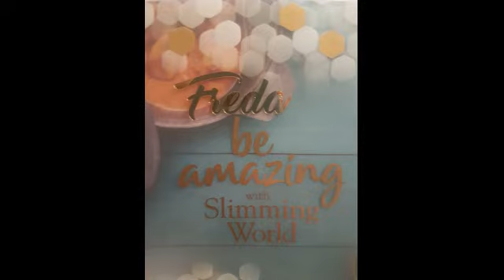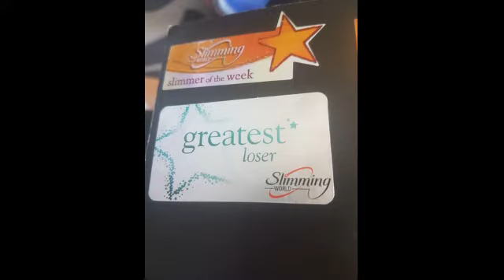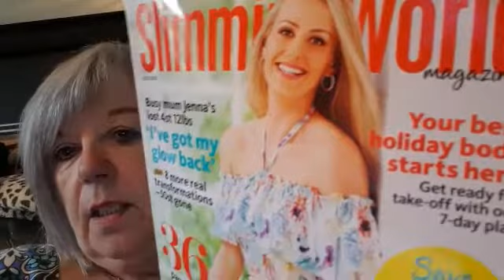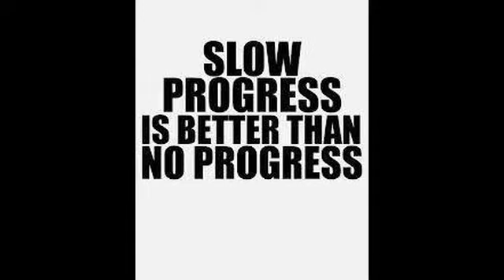MY SW WEEKLY WEIGH IN IN UPDATE 20/09/2019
Hi everyone, How are you all doing out there, welcome along if you are new o my channel, thank you to you all for supporting me on my Slimming World journey, I appreciate it so much, it means the world.

Freda xx